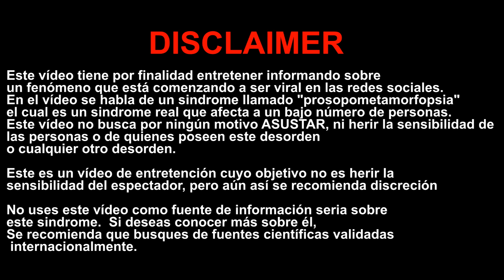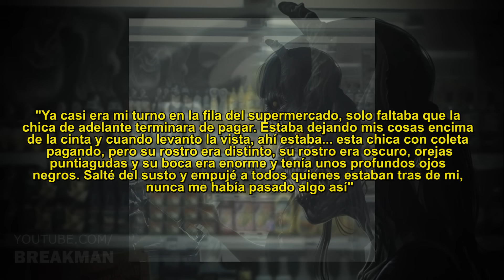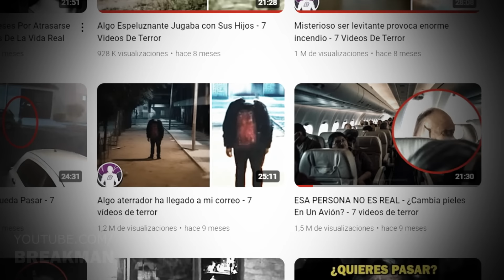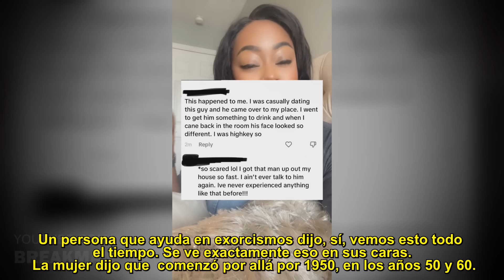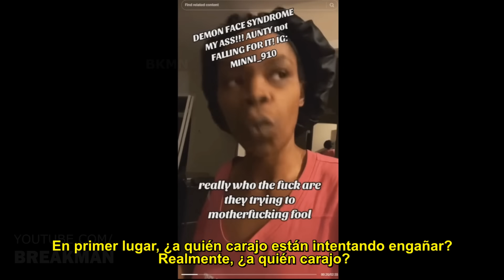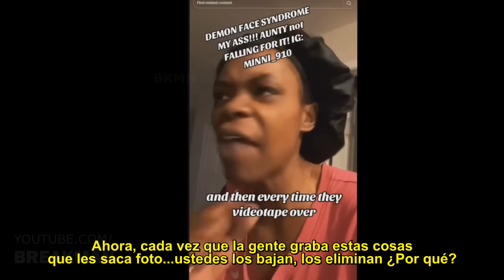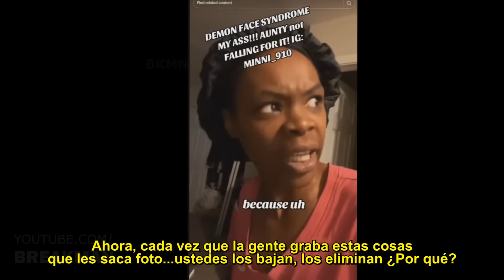¿Has visto a este hombre? - Personas Comienzan A Presentar Un Extraño Síndrome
En este perturbador vídeo de terror, Breakman explora el extraño síndrome de los rostros demoniacos, una condición paranormal que transforma la percepción de los rostros humanos en visiones terroríficas y distorsionadas. Desde el último eclipse, un creciente número de informes sobre rostros desfigurados ha inundado las redes sociales, con individuos describiendo cambios drásticos y aterradores en la apariencia de las personas a su alrededor.

Este fenómeno, conocido como prosopometamorfopsia, se caracteriza por rostros alterados con orejas alargadas, ojos distendidos, y arrugas profundas, provocando miedo y asombro. La historia se intensifica con el relato de Victor Sherra, quien despertó un día para encontrar a su compañero de cuarto y a todos los demás con apariencias demoniacas, sus rostros distorsionados como si fueran criaturas de otra dimensión.

Este vídeo de terror no solo captura casos individuales sino que también sugiere una conexión más amplia con fenómenos paranormales globales, incluyendo avistamientos de OVNIs y teorías de conspiración sobre visitas extraterrestres. Los internautas han vinculado este trastorno visual con eventos sobrenaturales ocurridos durante y después de eclipses notables, donde objetos extraños fueron vistos en el cielo.

El impacto de este vídeo paranormal es profundo, ya que plantea preguntas sobre nuestra percepción de la realidad y la posible influencia de fuerzas desconocidas en nuestras vidas. ¿Es posible que estemos siendo preparados para una revelación mayor sobre nuestra existencia y los seres que podrían estar caminando entre nosotros?

En resumen, este vídeo de terror y los rostros demoniacos capturados en él no solo asustan sino que también invitan a la reflexión sobre los misterios no resueltos del universo y la posibilidad de que no estemos solos.

MUSIC